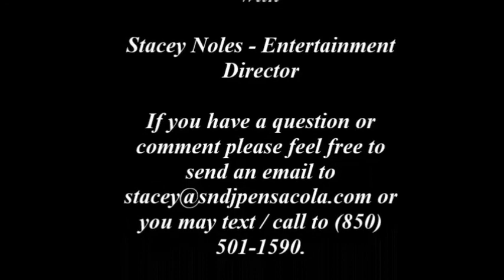Tuesday Questions: Episode 1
On my other Youtube channel (the one I have for clients), I am starting a new show each Tuesday called "Tuesday Questions" where I answer questions from clients who have emailed me over the past week. This is the first epoisode from 1-28-20. You can visit my client Youtube channel